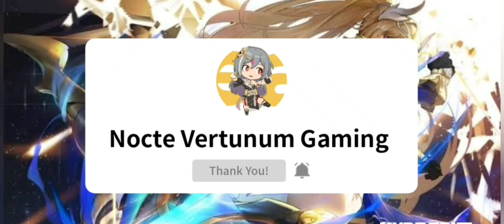Special Bridge Monologue of Herrscher of the Void About "Birthday" (Reaction on Elysia's Birthday)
GAME TYPE
ACGN, Action

PLATFORM
Android / iOS
Windows (CBT ver 3.2)
Consoles (Unconfirmed)

ENGINE

Unity 2017
Audiokinetic Wwise

DEVELOPMENT TEAM

miHoYo Shanghai

PUBLISHER
China: miHoYo Network Technology
Japan: miHoYo Inc
Taiwan: 品玩邦
Korea: miHoYo Limited
Asia: miHoYo Limited
Global: miHoYo Limited

PUBLISH DATE
China: October 14, 2016
Japan: February 16, 2017
Taiwan: May 18, 2017
Korea: October 17, 2017
Asia: November 1, 2017
Global: March 28, 2018

PC Edition
Game Engine

Current known engine version used:

5.3.6p5 (ver 1.0)
2017.4.3f1 (Unreleased, maybe testing ver)
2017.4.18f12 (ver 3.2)